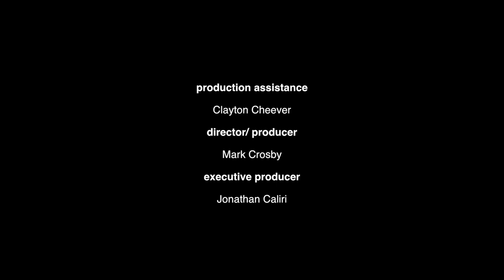Concerts @the Crane: Susan Bill and Carion Chu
a concert series hosted by the Thomas Crane Public Library